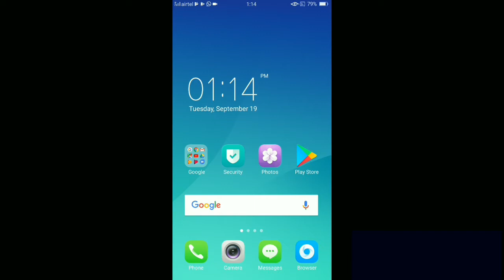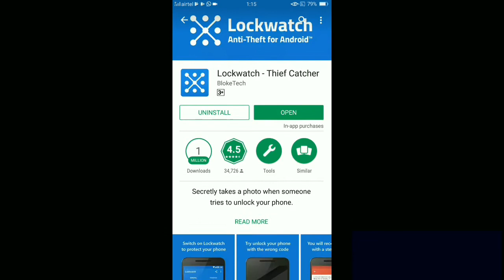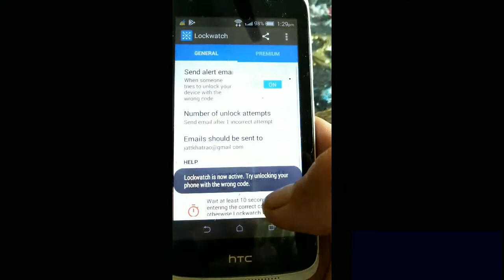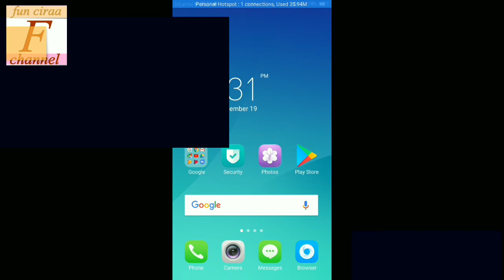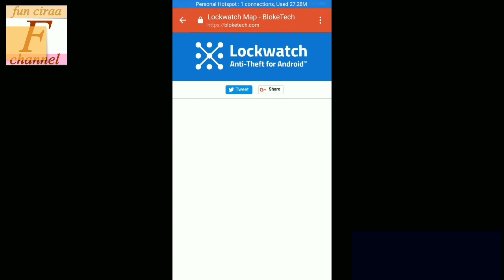इस तरह पकड़ो Mobile चोर को (fun ciraa channel)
Dosto aaj jo trick mai apko btauga kafi jabrdast trick hai dosto jo app mai apko btauga us ke baad koi bhi apka mobile chori nahi kar paeyga dosto mujhe yakin hai ye video aap sabhi ko jrur pasand aeygi lekin dosto mujhe jrurat hai aapke share ki taaki ye video jeyda se jeyda logo tak pahuch sake